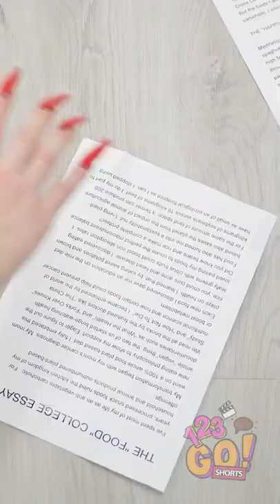GIRLS PROBLEMS WITH LONG NAILS || Relatable Moments And Funny Fails by 123 GO! Kevin